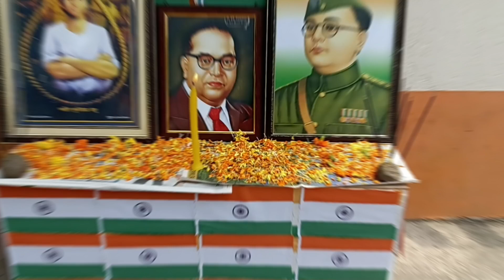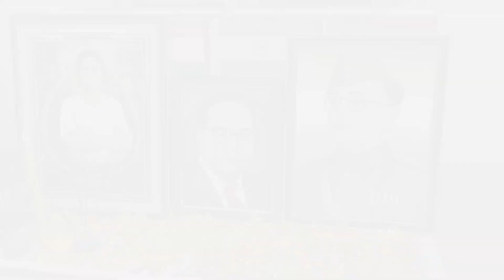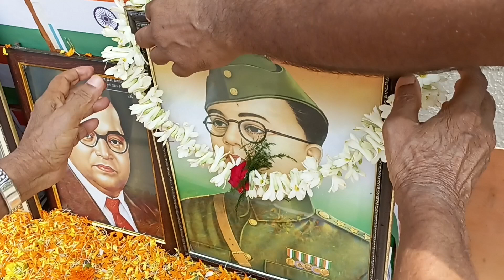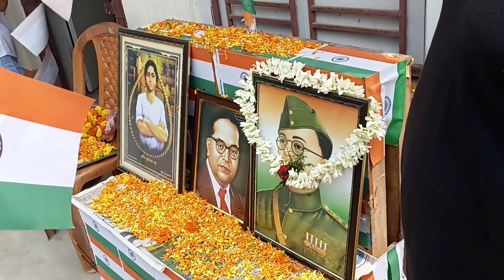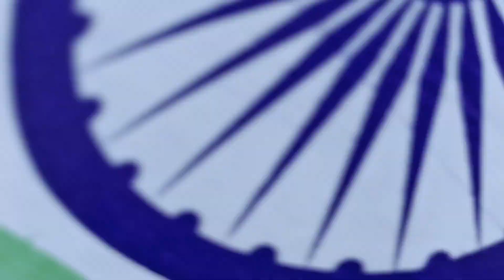মহান স্বাধীনতা দিবস, ১৫ ই আগষ্ট, ভারত মাতার হোক। independenceday 15august vlog video #🇮🇳🇮🇳🇮🇳🇮🇳